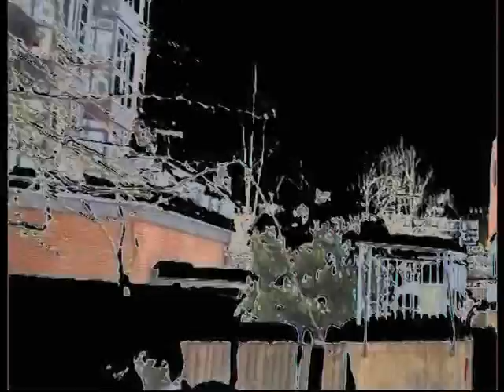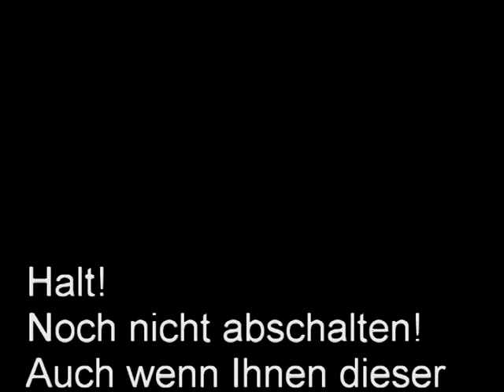Die Leineinsel im Schnee -Kunstfilmversion-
Für die , die manches manchmal etwas anders sehen möchten und denen z.B. der Schnee zu weiß ist.